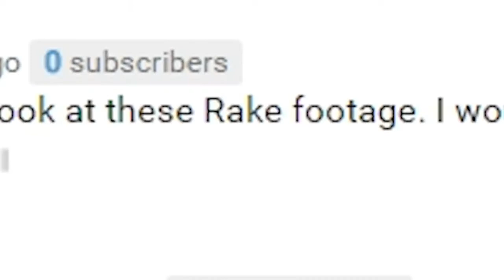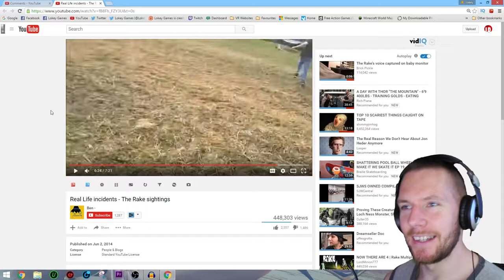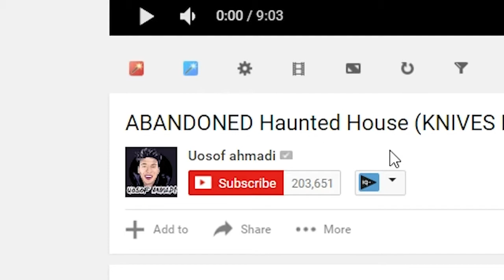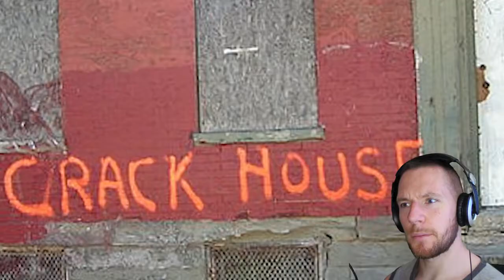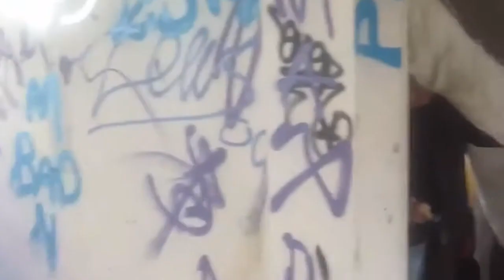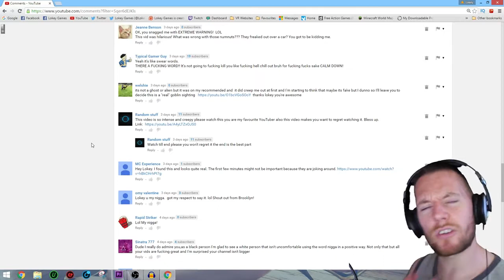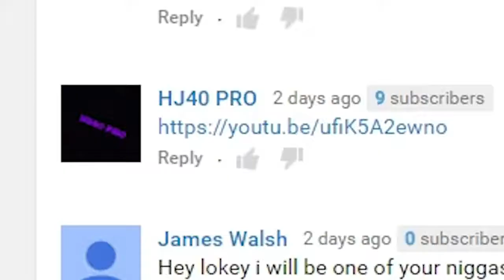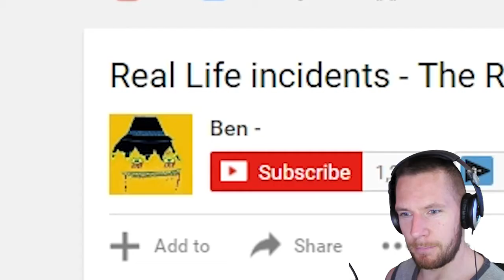REAL RAKE SIGHTINGS!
We have some real Rake sightings and a new Lokey Experince Ghost Story this Sunday! Welcome back to another Spooky Ass Sunday, where i Review more